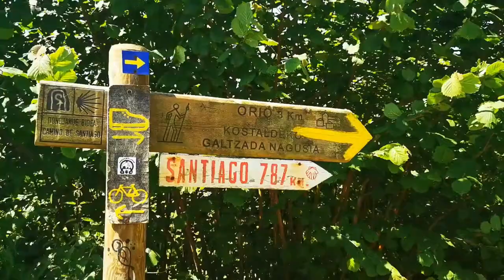Camino de Santiago and Northern Coast • From San Sebastián to Marquina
8 DAYS SELF-GUIDED TOUR
 * San Sebastián: a city to feel, listen or taste!
 * Beautiful landscapes of the so-called Green Spain
 * Spectacular coast lines with FLYSCH roack formations
 * Typical Basque villages surounded by dense woods and vineyards
+ INFO: